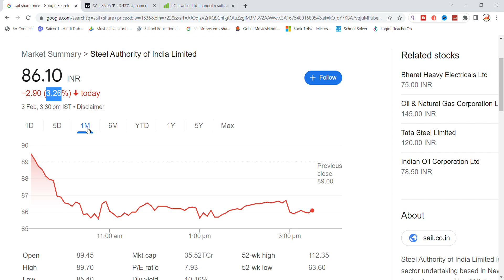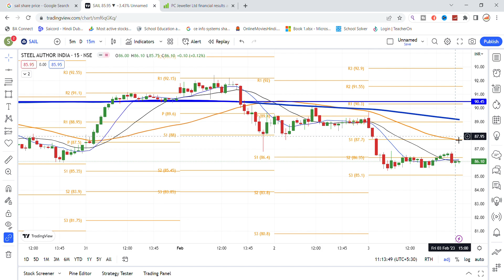SAIL Ltd Share News | SAIL Share Latest Analysis | Share Market Latest News